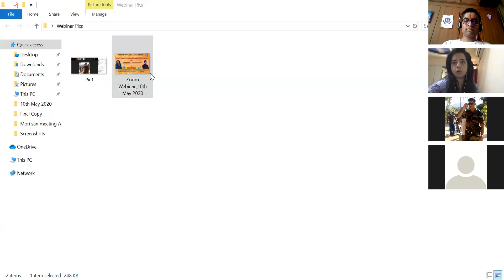Webinar | Discussion Class | Rajalakshmi Joshi | Major Shah | Motivational Speech | COVID19 Times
Motivational Webinar by Rajalakshmi Joshi and Major Mohommed ali Shah addressing the students of Discussion Class Association and members of Discussion Class.